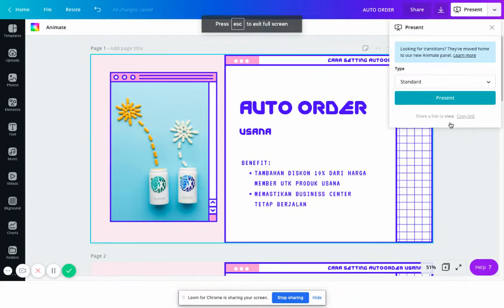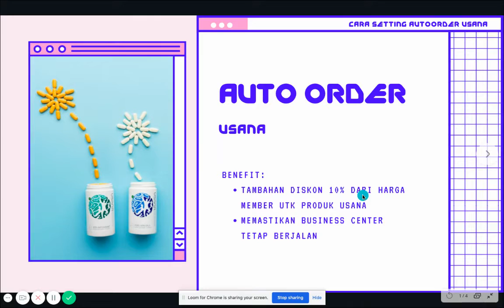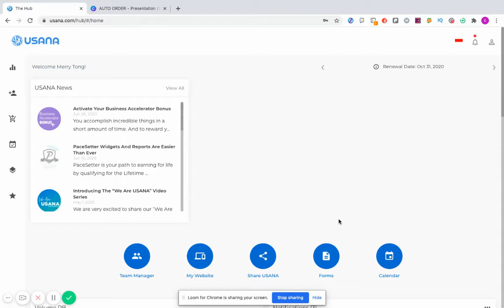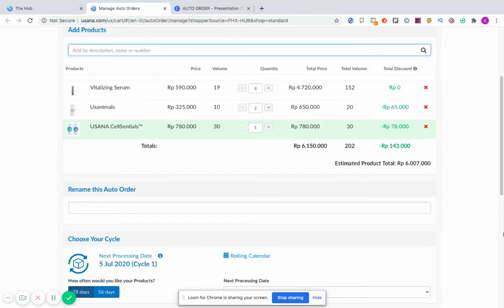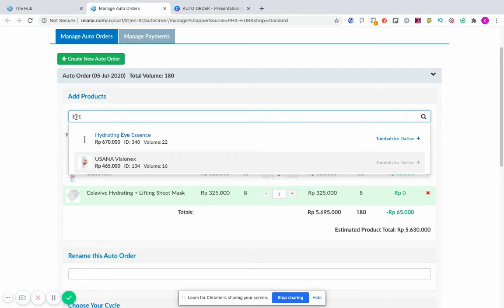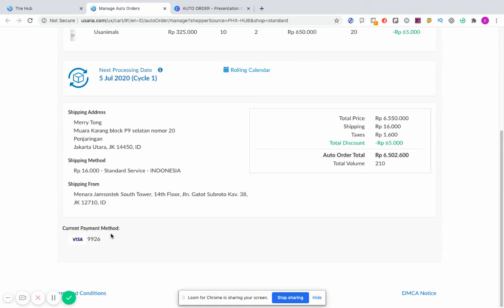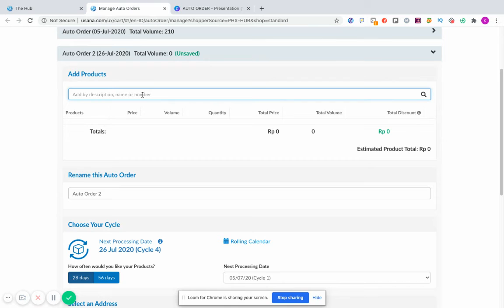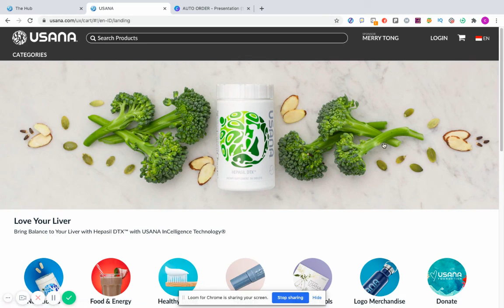CARA SET UP AUTO ORDER USANA